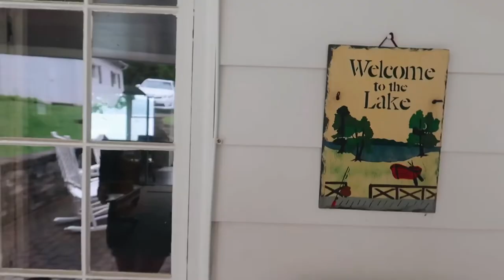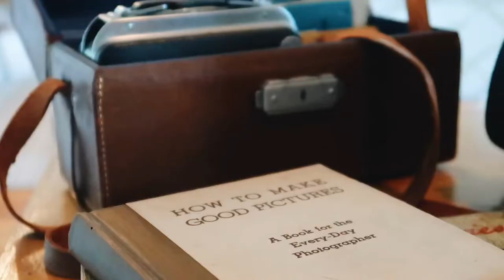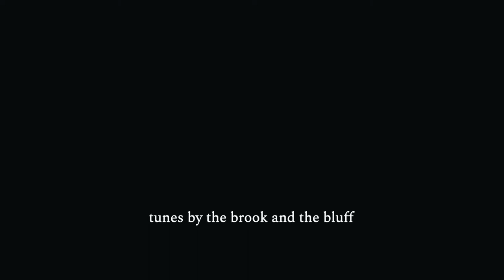living on the lake || KEUKA 2019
finally put together the video for the best part of my summer

shot with canon g7 x mark ii
song: everything is just a mess by the brook and the bluff